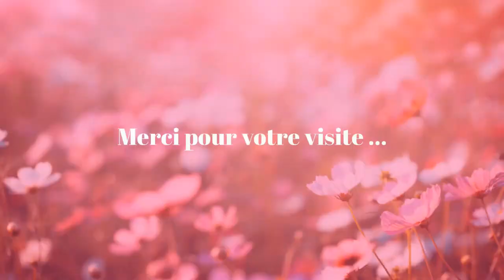UNBOXING du Samedi de la boutique FG NORMAL Spécial Broderie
N'hésitez pas à dérouler pour découvrir